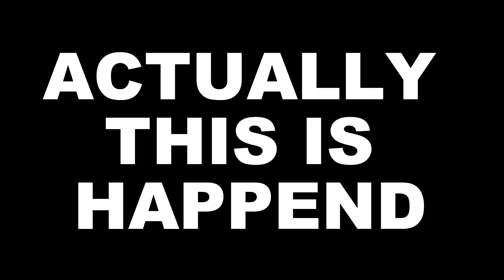malayalm paranju maduthu arabic dressil oru relaxation undu | Funny Video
Please Pardon me for the mistakes in the video...